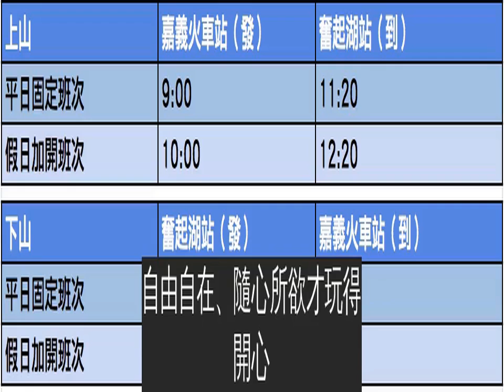全台最美山景!阿里山隱藏玩法「8大景點」逛失落鐵道、仙境森林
講到阿里山，大家心裡浮現的不外乎小火車、雲海、日出等台灣人早就玩到膩的行程；不過阿里山好玩的可不只有這些，今天就要帶各位走遍阿里山8個隱藏版玩法，下次聽到阿里山先別急著「倒彈」啦！
1.姊妹潭：姊妹潭一大一小兩潭相連，曾有段淒美的愛情故事：相傳過去山中一對姊妹同時愛上一名男子，兩姐妹為了成全對方而分投姊潭與妹潭。在潭中的小亭子、小橋上拍照，清澈碧綠平靜無波的潭水，倒映著兩旁樹木與蔚藍天空，四周霧氣繚繞，仿若置身仙境。
2.特富野古道：走在古道上，四周被柳杉環繞著，時而走進濃霧中、見霧氣在眼前漸漸消散，時而感受陽光透過樹木間的縫隙灑落下來，充分品味大自然的神秘美感。
3.迷糊步道：位於樂野村（樂野部落）的迷糊步道，與特富野相隔不遠。步道平緩易行走，沿途設有木棧道，棧道兩旁竹林密布、高聳入天。聽著微風吹過竹林發出的聲響，讓人情不自禁放鬆下來；春季來到迷糊步道，還能在一片綠竹中見到一抹艷粉的櫻花。
4.櫻花季：春天限定的阿里山櫻花季，不論是正盛開時滿山滿谷的櫻花，或是櫻花季頭尾少數幾株吸引人的粉嫩櫻樹，嬌豔欲滴的花朵都讓人看了不禁深深為之沈迷。
5.螢火蟲：雖說阿里山環境保護做得好，其實一年四季都能見到螢火蟲的蹤影，但是這麼大量的螢火蟲可是只有春末夏初限定；在阿里山瑞里，上萬隻螢火蟲在林中竄動，照耀整個山谷，猶如在地上的星空一樣。
6.眠月線鐵路：曾為阿里山最繁盛的鐵道之一，然而自921後，眠月線便就此封閉，只能徒步進入，被稱為「失落的眠月線」。雖然高度有數層樓高，然而沿路坡度較緩，幾乎都是平路，只要不怕高就爬得上去。
沿著鐵軌行走，一下被濃霧密林繚繞，一下進入幽深的隧道中，隨手一拍都很有感覺，仿若人間仙境一般。也由於眠月線沿路實在仙氣十足，甚至有人會選在這裡拍婚紗。
7.八通關古道：攀爬難度稍高，但是沿路斷崖、瀑布景緻一層接著一層，每一段路都是一片不一樣的風景、每轉一個彎都是一個不同的驚喜映入眼簾。
8.水漾森林：攀爬有一定難度，需要重裝上山，歷經千辛萬苦才能賞到這片美景。然而在辛苦過後，回報絕對值得。在此紮營一夜，感受夕陽西下的橘紅陽光從樹木間透出、夜晚璀燦的星空閃耀，以及早上起來的晨曦日出，在湖水與樹木的陪伴之下，享受大自然無比的寧靜。
最後，也順便提供給大家幾個不同的阿里山交通安排：
【阿里山林業鐵路】
從嘉義火車站出發，搭乘到奮起湖站，速度雖不快，卻是最能享受阿里山鐵道風情、體驗小火車的行程。
票價：384元
購票：前15日至
、或前12日至嘉義、北門、奮起湖、阿里山站購票。
補充：林業鐵路最遠可搭乘至十字路站，亦可搭乘中興號由嘉義站至奮起湖站。
發車時間：
【阿里山觀光巴士】
若非從嘉義出發，也可搭乘阿里山觀光巴士，由高雄、台南等地發車，簡單搭乘至奮起湖享受阿里山之旅。詳情可參考
【包車遊阿里山】
其實到阿里山玩，包車是非常好的選擇，雖說價格難免會較高，但是可以不受限於鐵路、觀光巴士的發車時間等，也能避免自駕遊開車勞頓反而掃興。乘著車前往各個自己想去的景點，要怎麼玩都隨自己安排，自由自在、隨心所欲才玩得開心。
下次提到阿里山，可別再以為只有那些老掉牙的景點可以玩了～趕緊試試這8個不同的私房景點，相信一定可以玩得盡興喲！